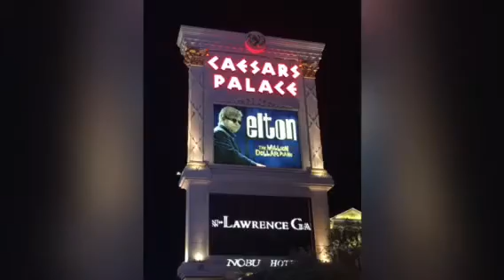Night walk in Las Vegas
Of course, you have to see Las Vegas at night. And enjoy it!